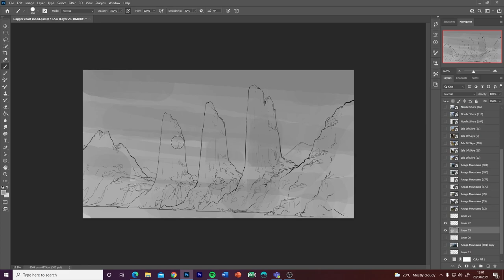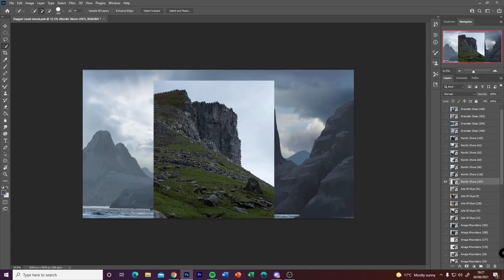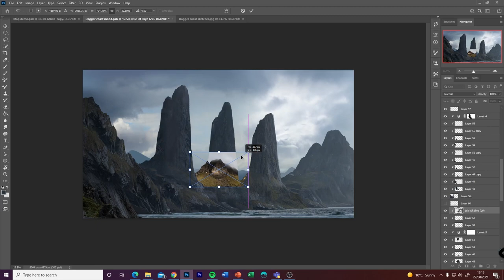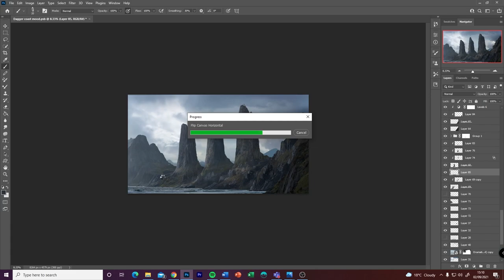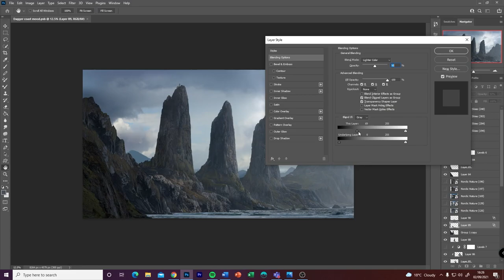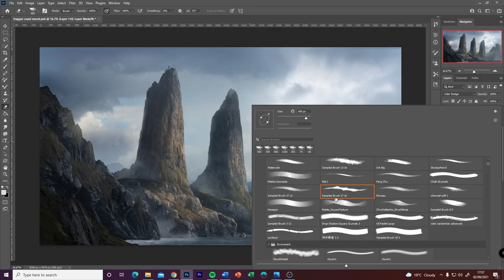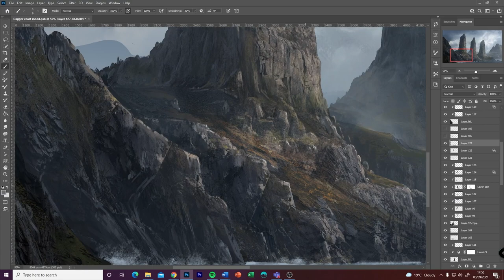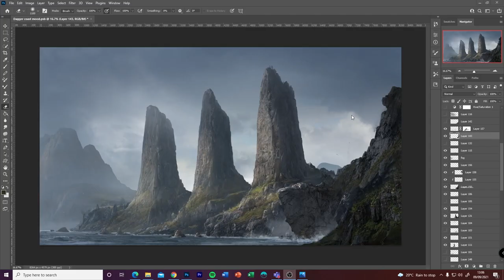Photobashing a Landscape 2 | Environment Concept Art for the 'Dagger Coast' | Establishing a Mood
The second mood piece I did as part of a personal project that I originally recorded to show off a few different ways of using a mix of photos and painting to take a big naturalistic scene from sketch to a finished piece. This was the same place as part one, but taking a look from a different angle and was part of a series of paintings I did to try and help me push the level of refinement further in my work.